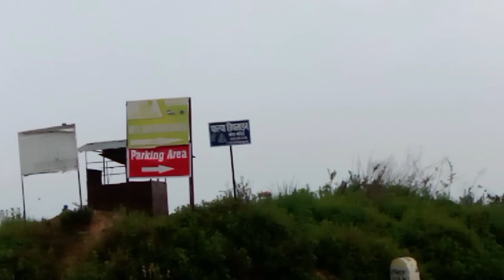आफ्नो ठाउँ नै ramro लाग्छ ❤️🥰 ll Tansen palpa ll